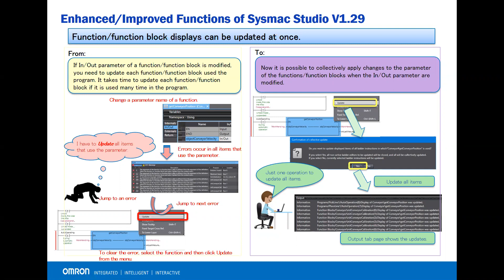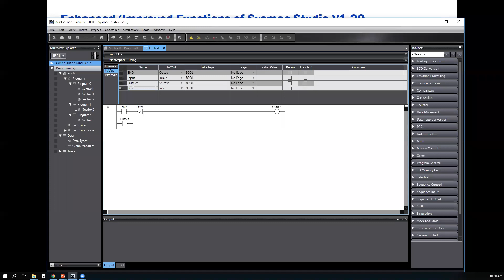OMRON Sysmac Studio Update Function and Function Block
Sysmac Studio V1.29 update function and function block (version 1.29 or higher required)

Improvement on updating function and function block.  When changes are made to a function or function block, a single update command will update the changes to all instance of that function or function block used in the program.